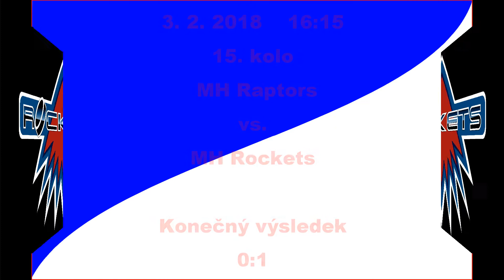MH SUPERLIGA - 15. kolo (2017-2018) Raptors vs. Rockets 0:1 - sestřih gólů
3.2. 16:15 Hokejové haly Brno